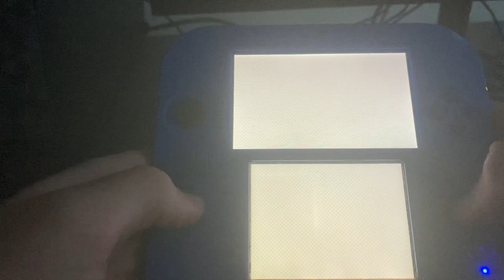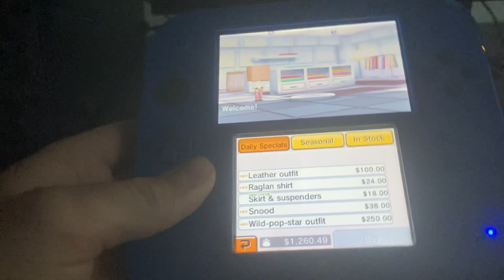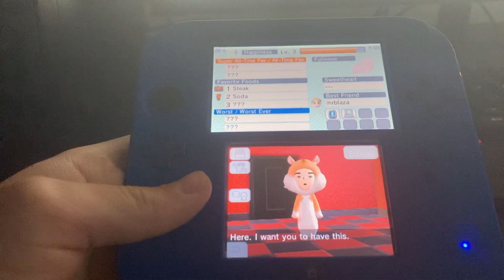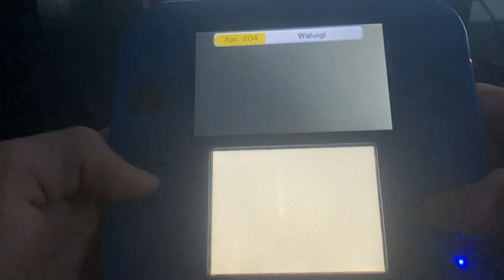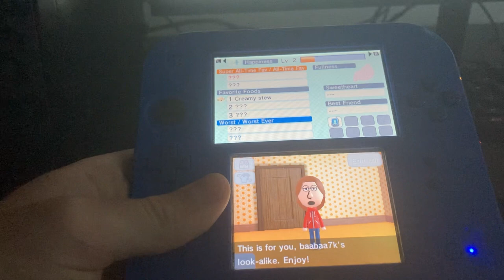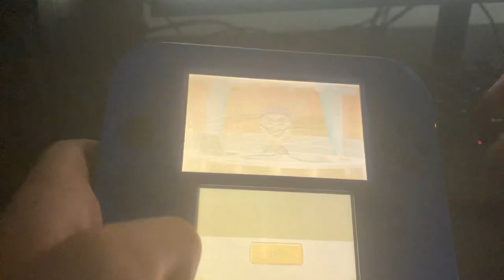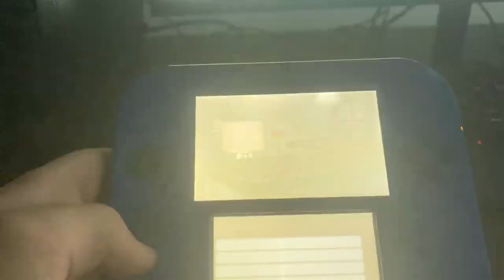Tomodachi life is back